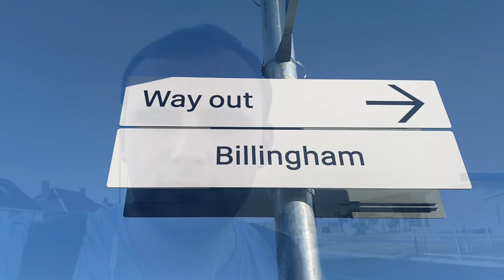Tenants versus Landlords - Yarm & Eaglescliffe v Billingham Town 05/09/23